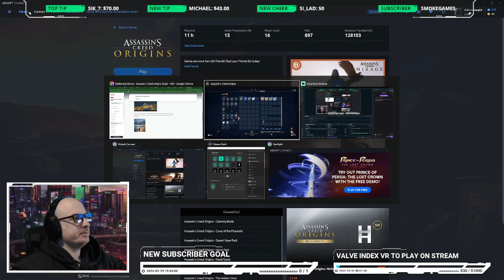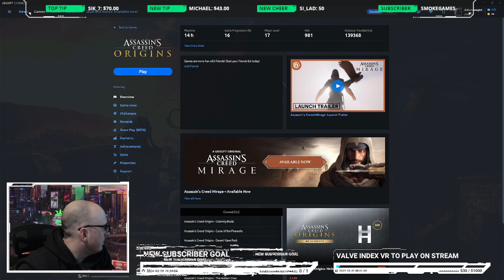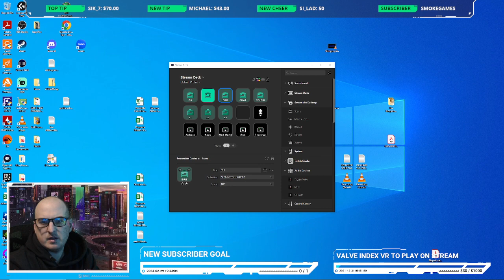Let's Play Assassin's Creed Origins! - P6